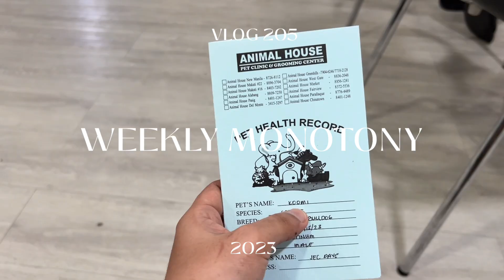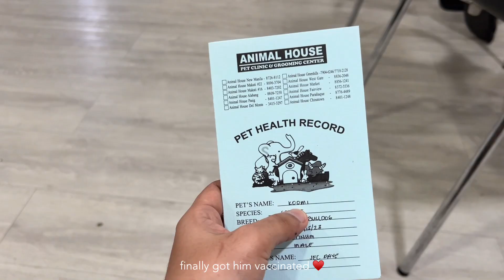Weekly Monotony (May 8-14 2023 Vlog)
Vlog 205

This week:

Finally got Koomi vaccinated • free food • Mad Mark'a Banoreo ♥️ Kabab and Curry • Frankie's •  Ortho checkup • Guardians of the Galaxy Vol. 3 • Mother's day celeb • Family time • I miss KitKat ♥️ Can't wait for her and Koomi to play ♥️

00:00 Intro
00:43 Monday
01:32 Tuesday
02:14 Wednesday
03:14 Thursday
03:45 Friday
04:32 Saturday
06:36 Sunday

🎵 Jazz in love from VLLO